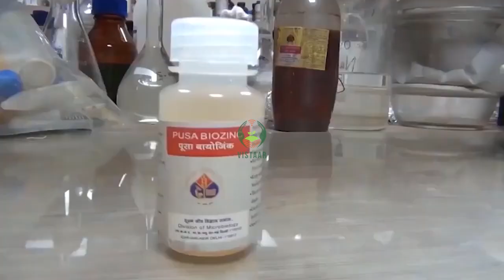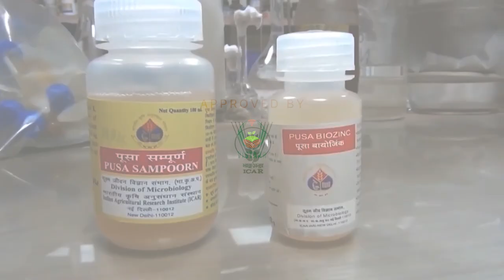जैविक उर्वरक द्वारा धान का बीजोपचार